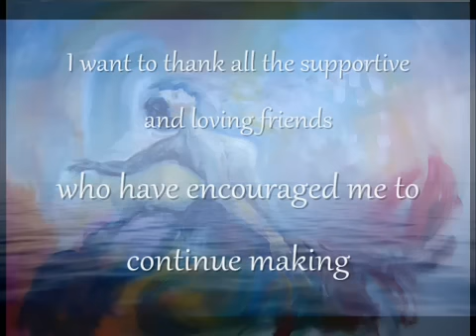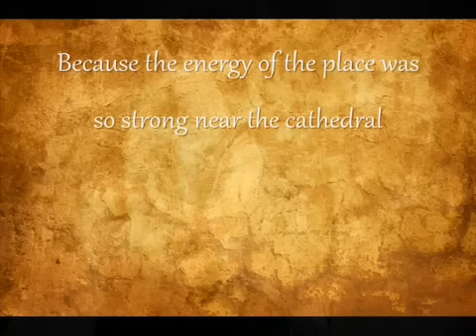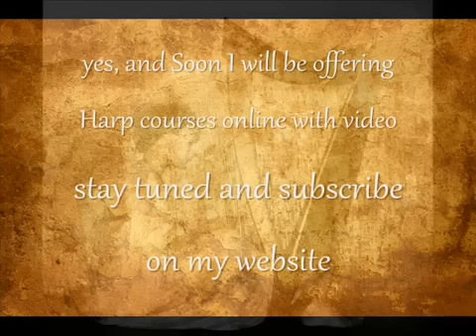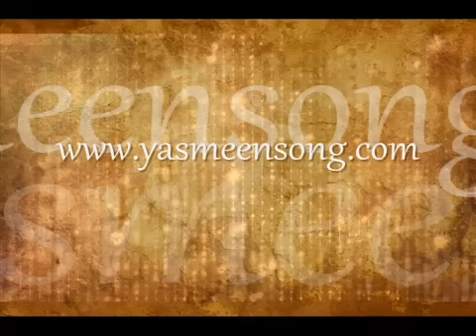Music for meditation, Celtic Harp Music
music for meditation, calming music, soothing music for spiritual repose,Celtic harp and song, by composer Yasmeen Amina Olya. this cd is called Oceans Rising and you can buy it at the website.

peace